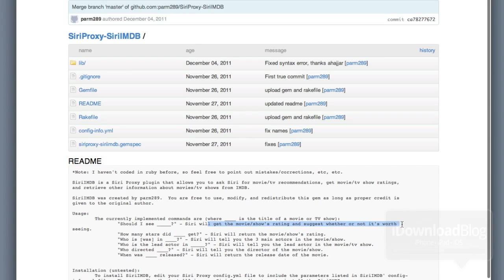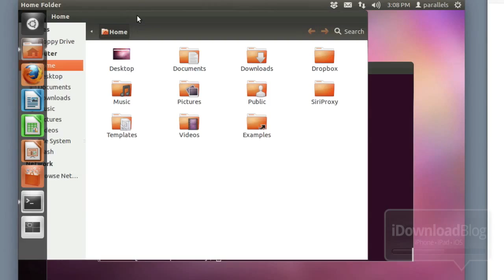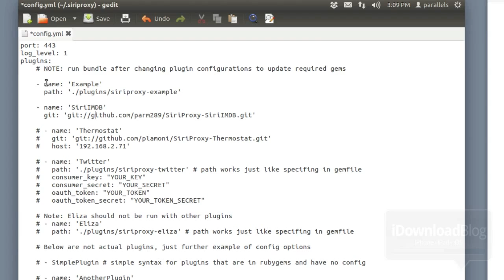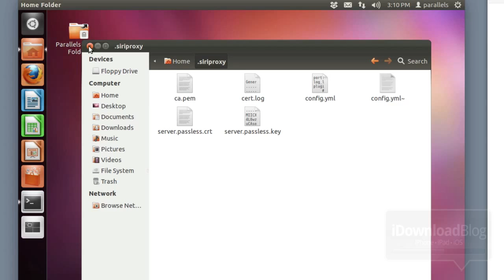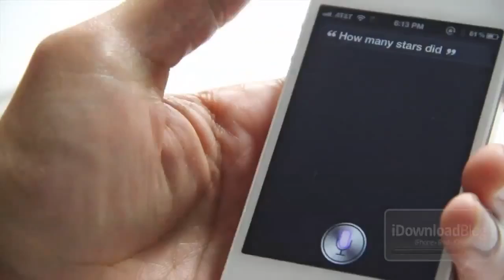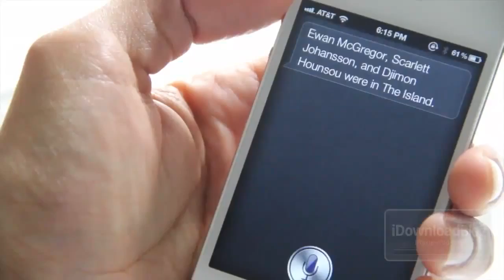How to Install Siri Spire Proxy Plugins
Written step-by-step written instructions

Guide to install on your non iPhone 4 device